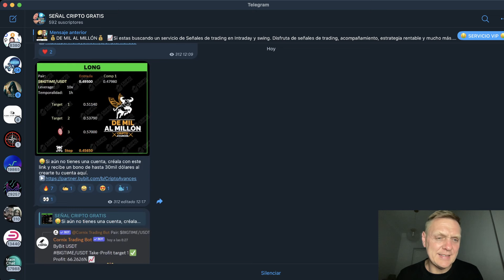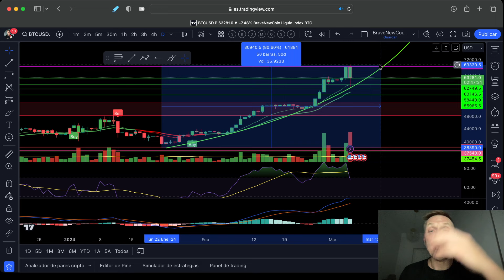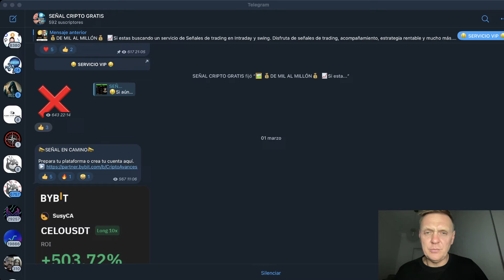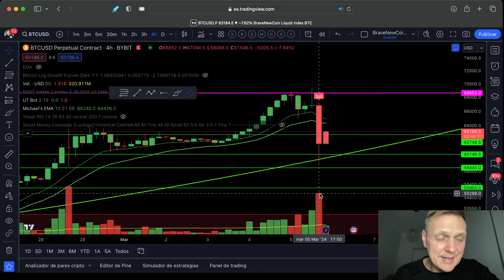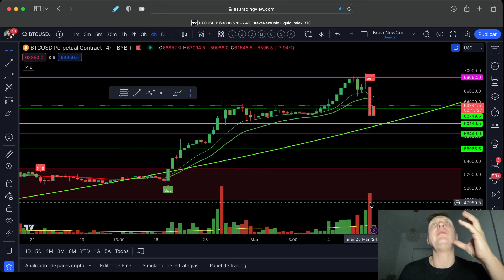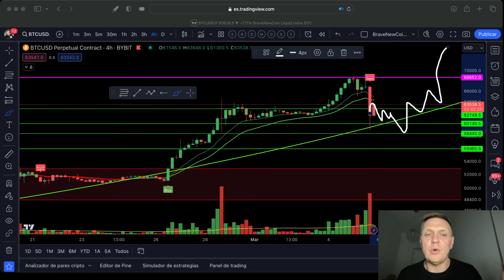🧲 Bitcoin !!! Alerta roja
Bitcoin acaba de bajar 14%. La pregunta es ¿Que sigue ahora? ¿Buen momento para comprar o mejor momento para vender?

Bitcoin, señales de trading, criptomonedas, bitcoin hoy, bitcoin al día, análisis bitcoin, criptomonedas, trading